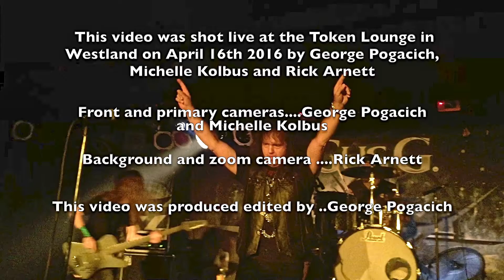GUS G (BURN) APRIL 16TH 2016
Gus G (Brand New Revolution) filmed live at the Token Lounge in Westland. April 16th 2016 with legendary singer Rob Rock!!